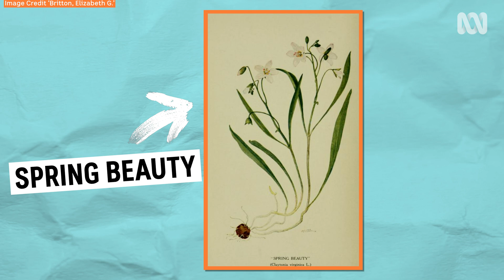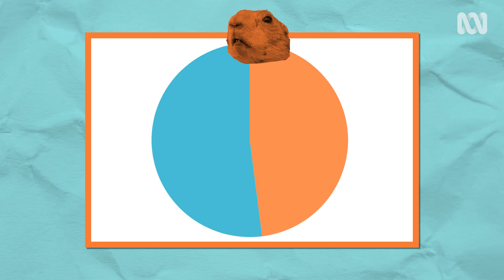Hollywood LIED To Us: Groundhog Day | What The Duck?!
In Bill Murray's classic movie Groundhog Day, a groundhog named Phil is pulled out of hibernation to predict the arrival of spring. But can groundhogs really predict the weather? And is Phil the only apparently psychic groundhog?

Dr Ann Jones is investigating the biological accuracy of classic movies with the help of scientists and fans in the series "Hollywood Lied To Us" for What The Duck?!

00:00 Intro
00:35 Groundhog Day (the movie)
01:14 Is Groundhog Day real?
01:24 What ARE groundhogs?
02:10 Why are marmots chunky?
02:47 Groundhogs' s**t houses
03:14 Whistle pigs!
03:47 Groundhog Day across North America
04:35 Gobbler's Knob
04:49 Can groundhogs predict spring?
05:52 The groundhog phonology study
07:01 Defining spring for each groundhog
07:46 How accurate were the groundhogs?
08:10 Punxatawney Phil predicts climate change!
09:14 More What The Duck?!

Featuring:
Link Olson, Curator of Mammals, University of Alaska Museum
Associate Professor Mike Rennie, Lakehead University